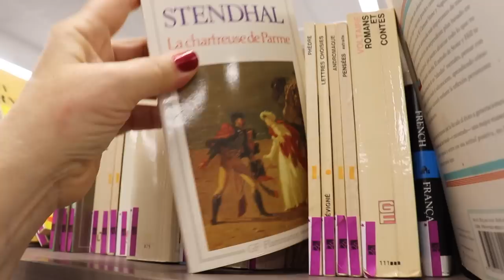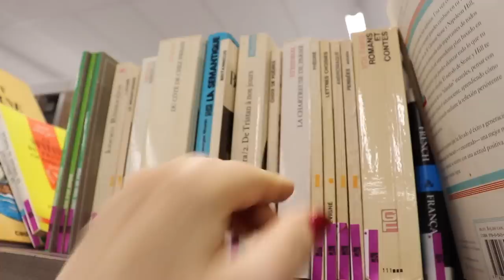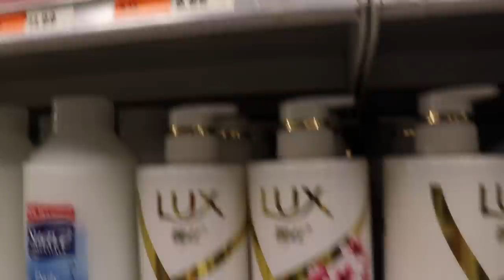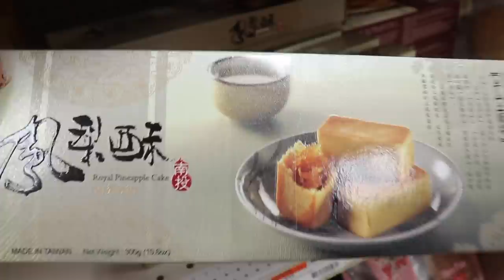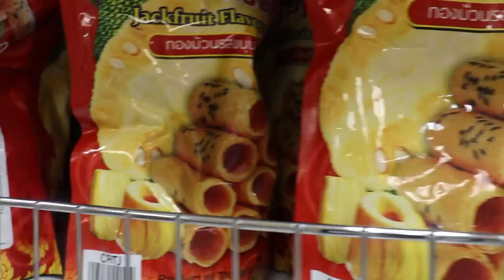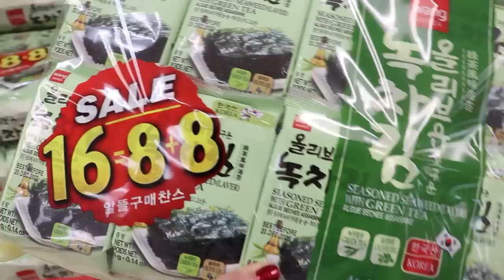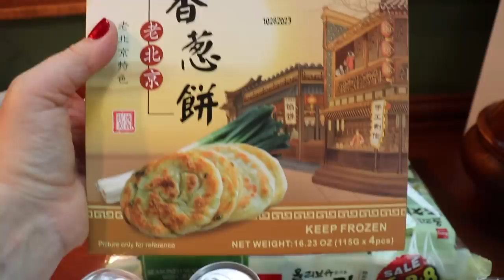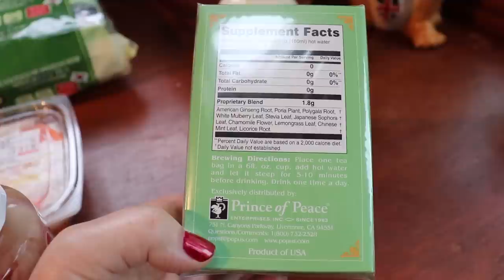Exploring a New Thift Store and a Chinese Supermarket